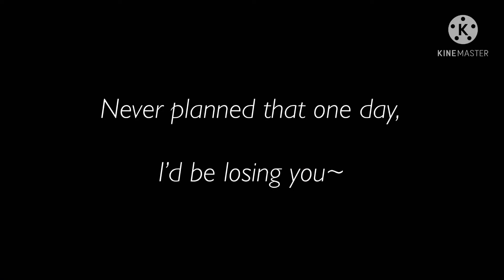Dream SMP - Origins SMP||The One That Got Away Meme?||GLMV